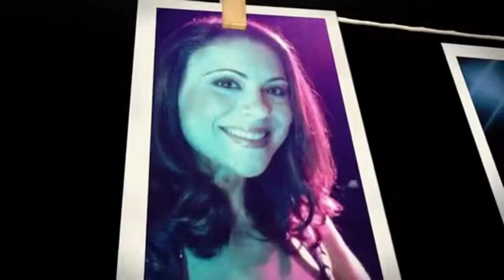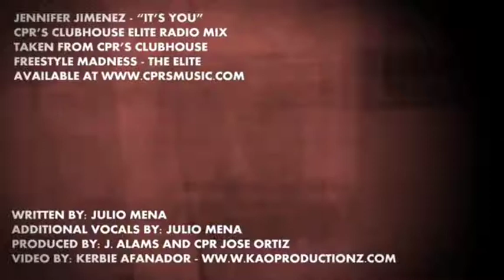Jennifer Jimenez It's you